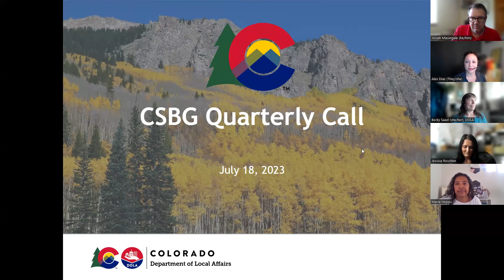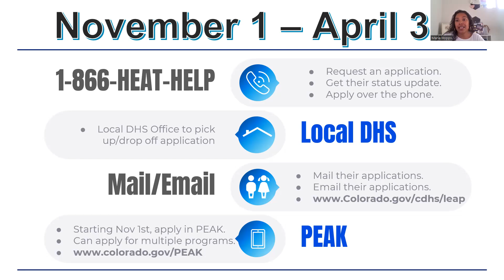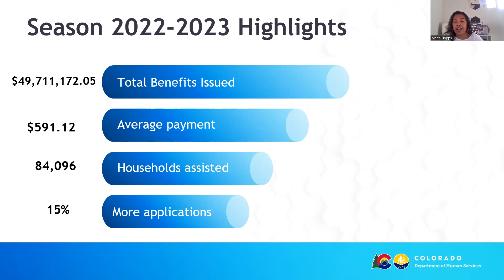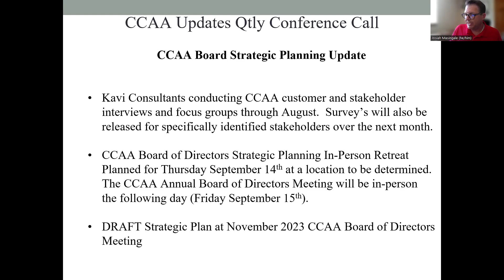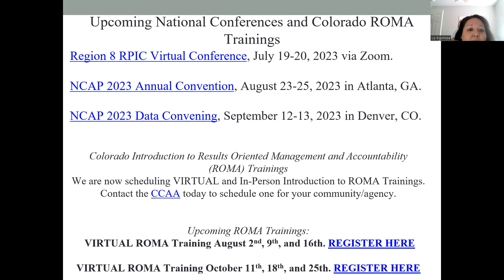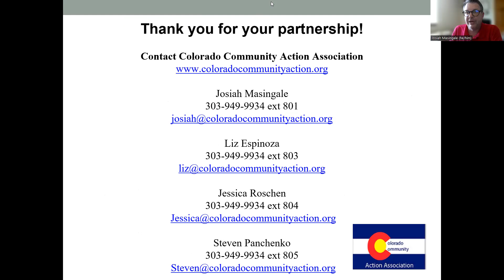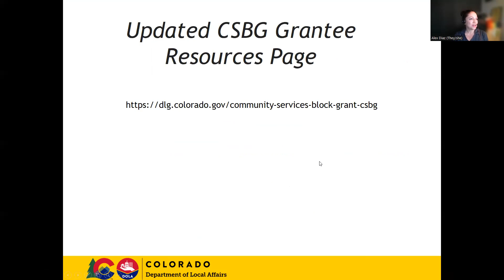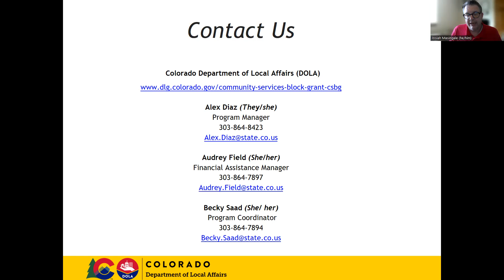CSBG Quarterly Call Recording July 18, 2023